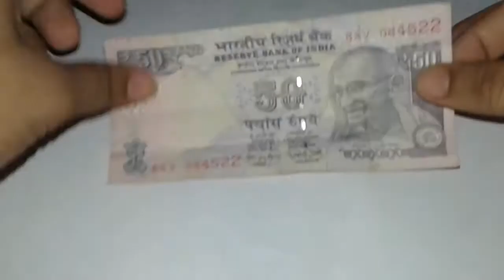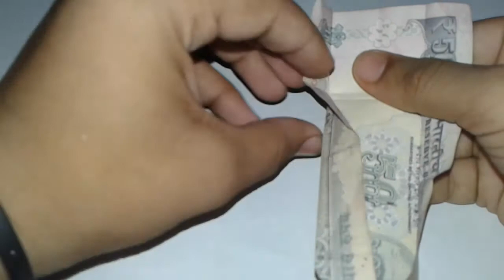How to Make Shirt With Note,Easy Step any Note..(Easy Step)